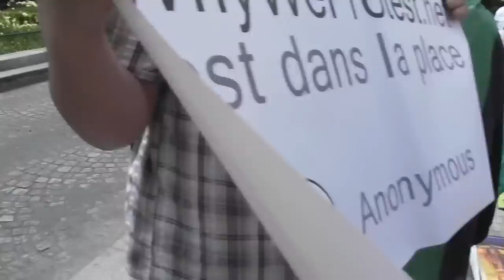Raid Samedi 27 avril 2013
Ce samedi c'est le retour du beau temps. On a plein de gens venus de très loin pour troller les affreux et ils vont pas s'en priver :)

La modification sera effectué sous 48 heures.
Dans le cas des événements d'actualité et manifestations publique la publication sans l'autorisation des personnes est possible à condition de ne pas dépasser les limites du droit à l'information.